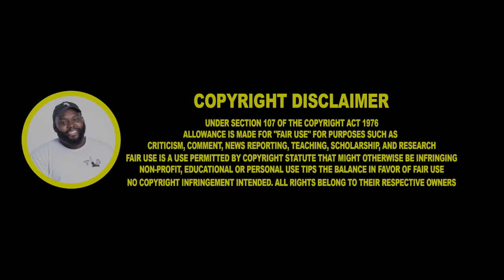Inside Liverpool's Notorious Estates: The Truth 🇬🇧 CHICAGO REACTION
Inside Liverpool's Notorious Estates: The Truth 🇬🇧 CHICAGO DUDES REACTION